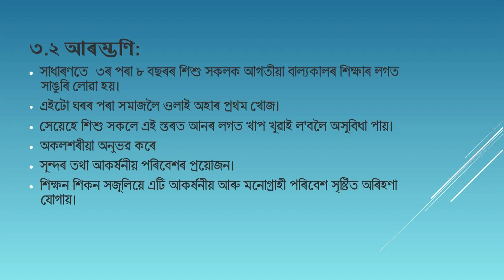Course 2 Module 3 Teaching Learning Materials _Part 2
Presented By-Dr. Indrani Dutta Gogoi, Principal, Pgrajyotish B,Ed College, Pacharia Assam